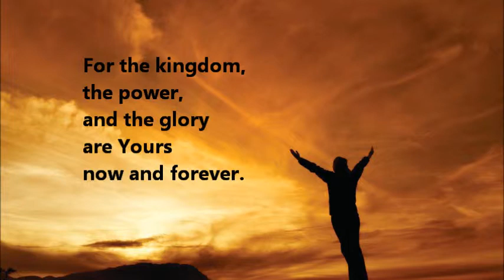MTAA - Our Father Doxology (Bukas Palad)